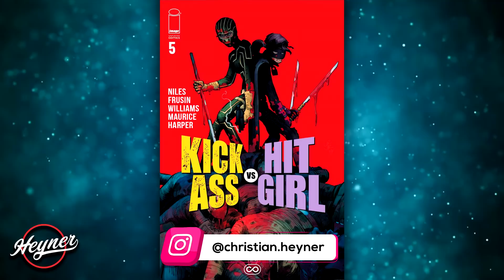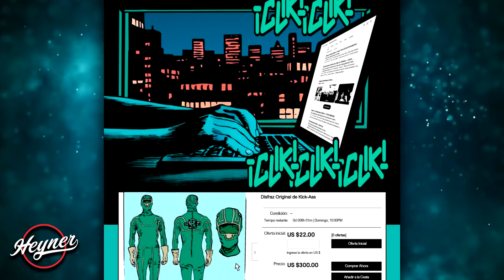¿Puede Regresar el Kick Ass Original? (FINAL) | COMIC NARRADO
La Nueva Kick Ass se enfrentará a Hit Girl. Kick-Ass Vs. Hit-Girl #5